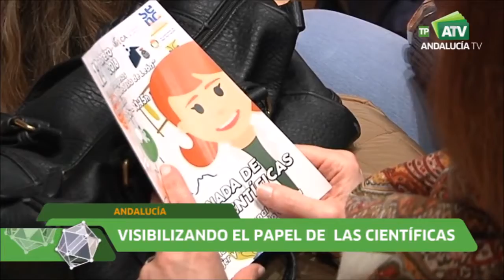ConCiencia 2020 | Científicas por la igualdad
Aparición de la EEZ en el programa ConCienciaRTVA de Andalucía TV